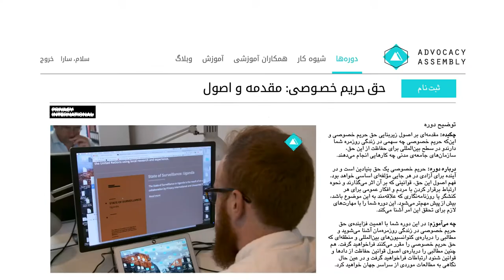حریم خصوصی دیجیتال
با دوره‌های رایگان و آنلاین ما بیاموزید که چگونه می‌توانید از حریم خصوصی خود در برابر نظارت و شنود محافظت کنید.
با انجمن حمایتگری رایگان بیاموزید!